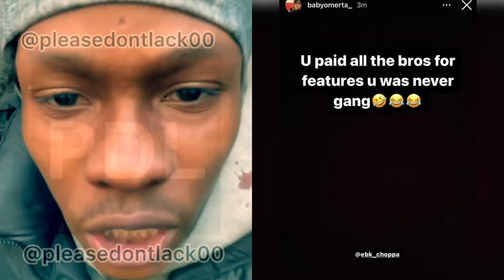EBK Choppa EXPOSED By CJ Goon For Switching Up !